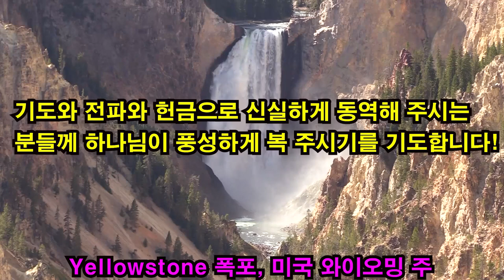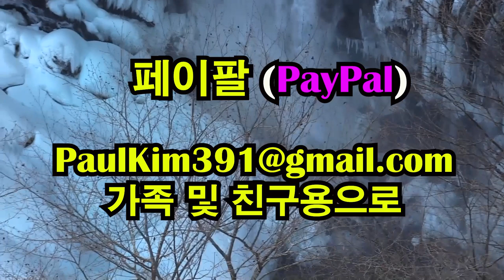성도가 누리는 죄를 이기는 권세 (김홍기 목사, Ph.D., D.Min.) 2020. 8. 27.